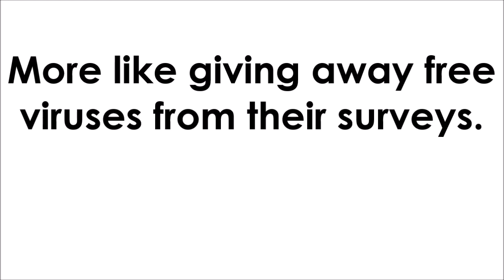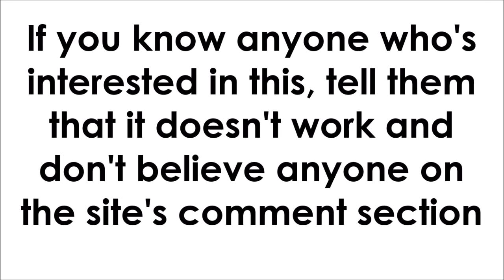PurpleLionLabs Rant!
-  Favourite!

Comment 'gaylionlabs' if you're reading this! ;D